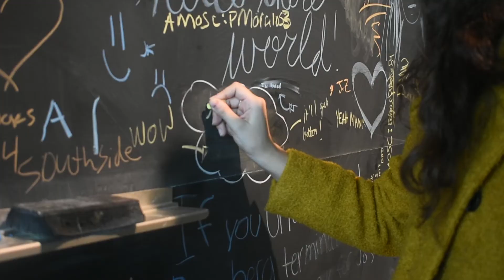Hilltoppers Can't thank You Enough For Your Support.